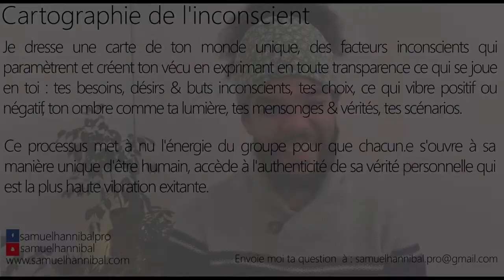Les gens qui m'entourent me rabaissent ? Pourquoi j'attire cela même en changeant d'entreprise?